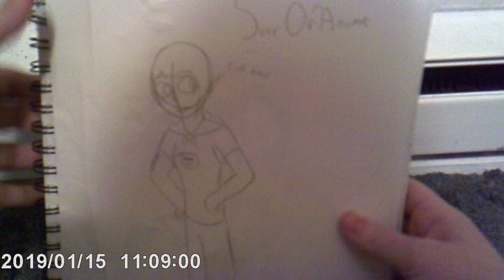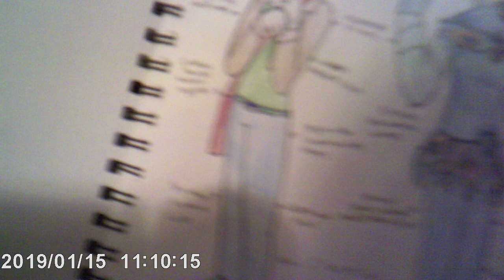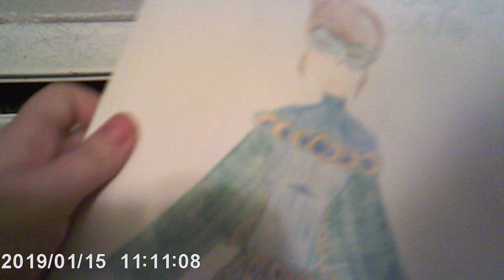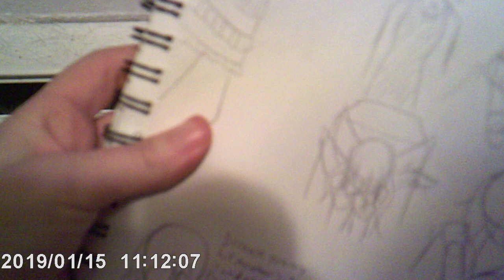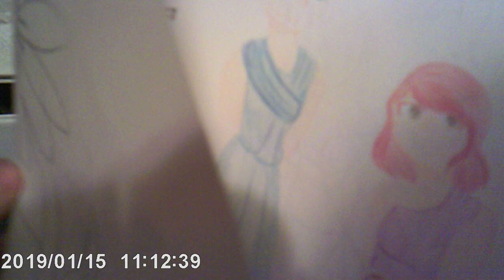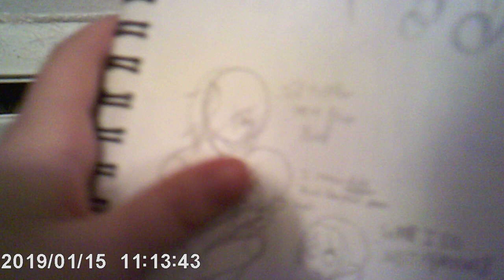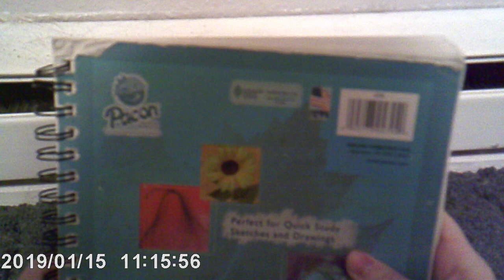Sketch Book Tour 2: Finishing the First Book